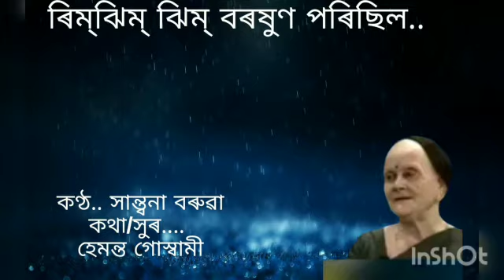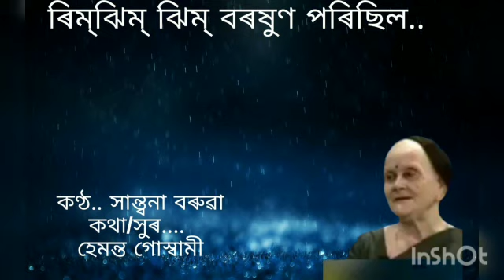Rim jhim jhim boroxun porisil ... Santana Baruah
ৰিম ঝিম ঝিম বৰষুণ পৰিছিল.

কণ্ঠ. সান্ত্বনা ৱৰুৱা
কথা/সুৰ. হেমন্ত গোস্বামী